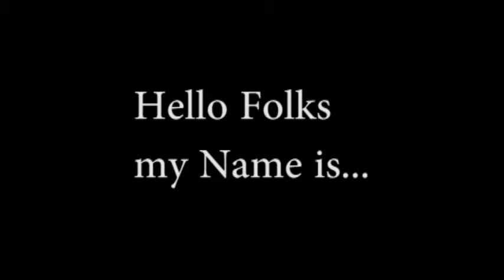Super Mario World - Episode 2 - No Commentary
Play Super Mario World